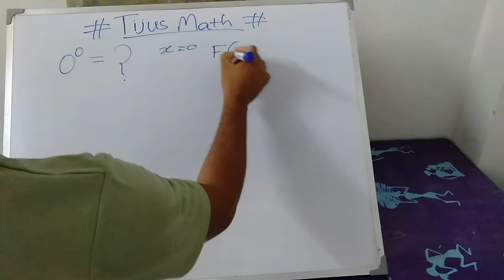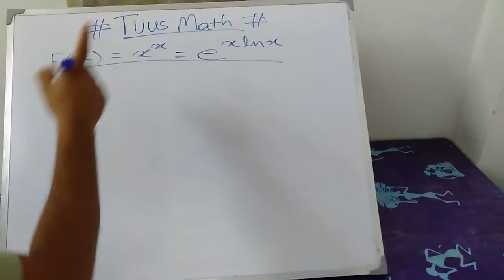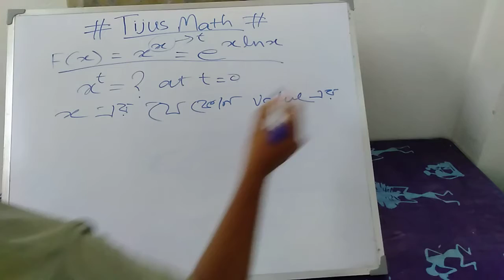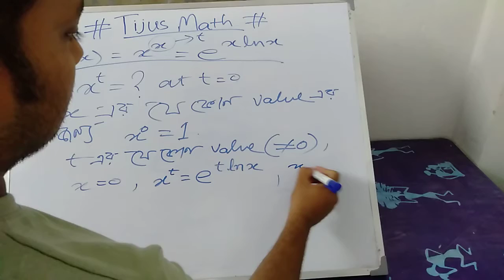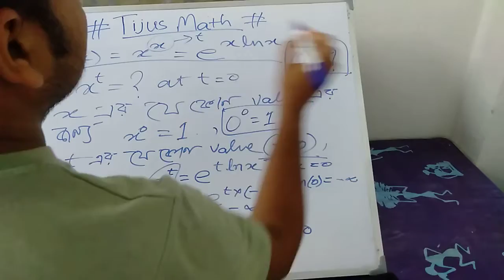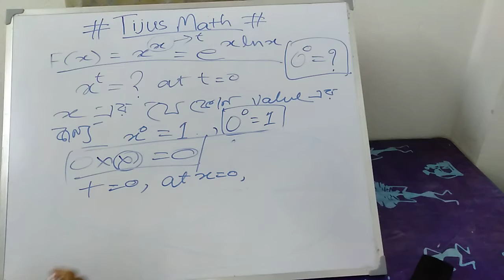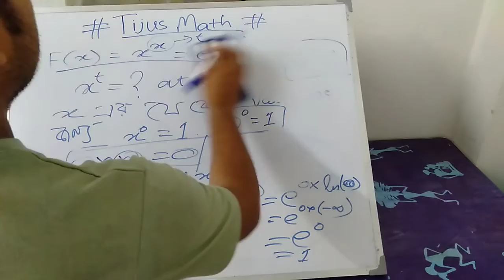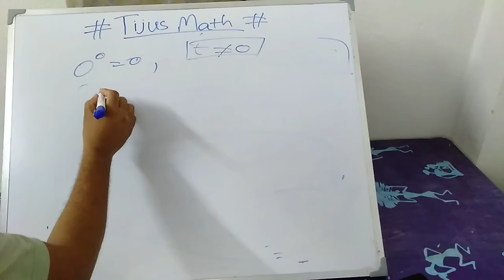TM3: 0^0=1 always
Zero to the power zero always be One., Algebra, math, math tricks, summation, incredible math, etc.